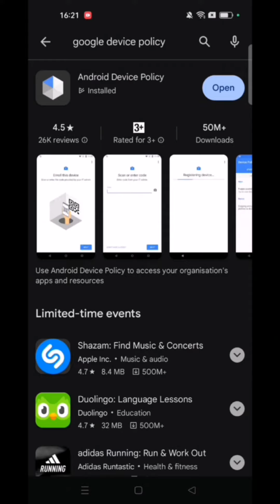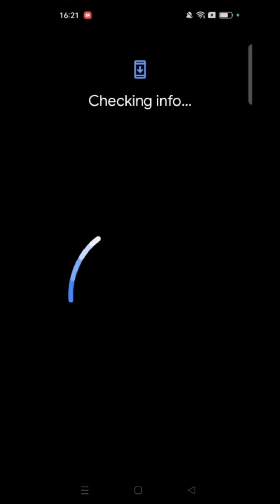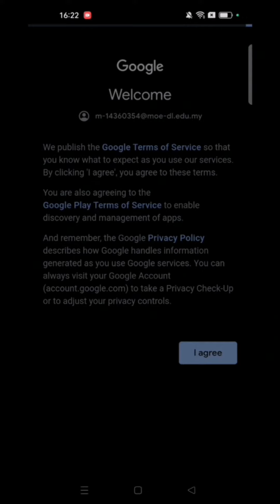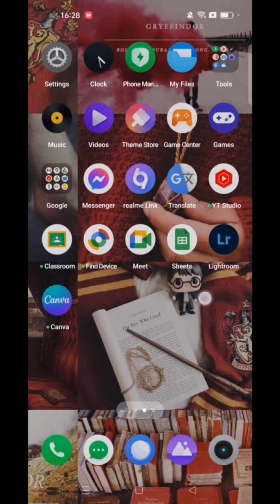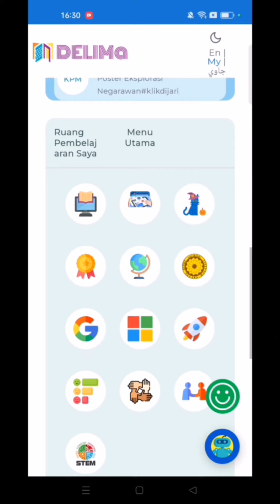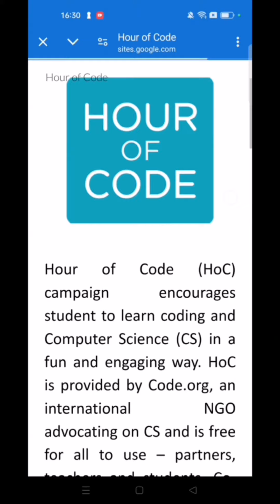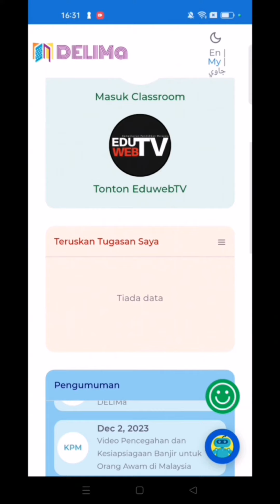TUTORIAL LOGIN ID DELIMA DAN CARA DOWNLOAD APPS DELIMA DI TELEFON ANDROID 2024